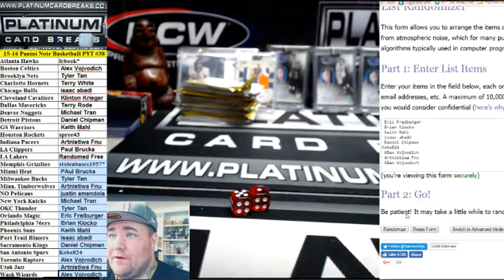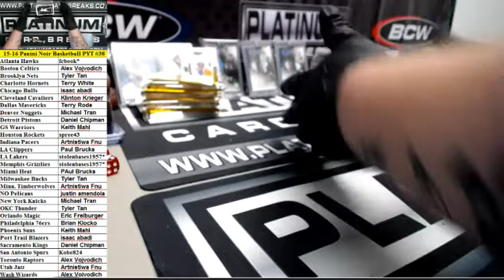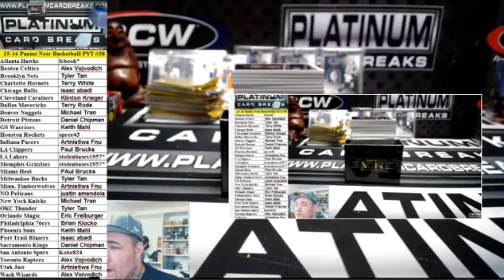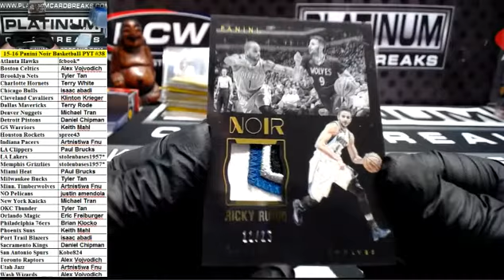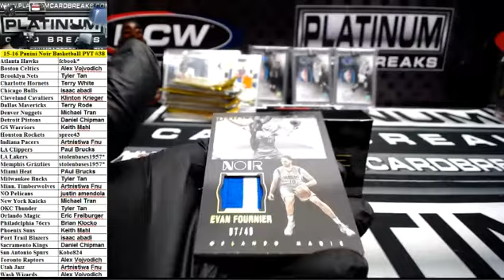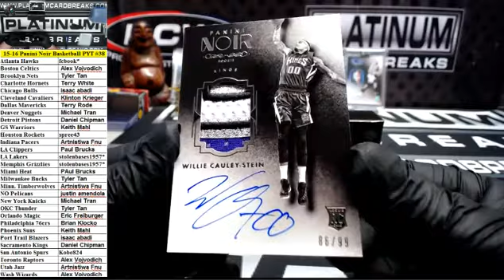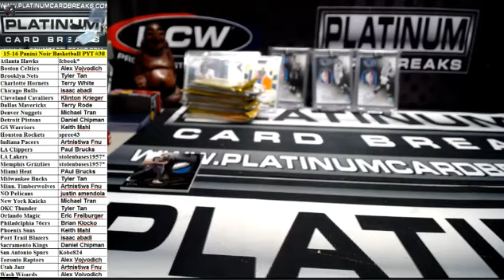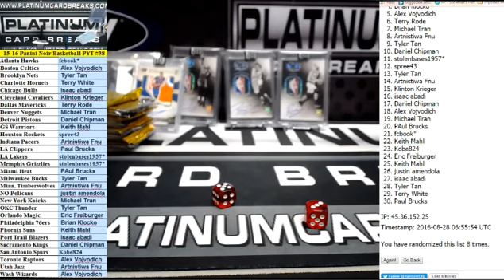15 16 Panini Noir Basketball PYT #38 SICK CURRY